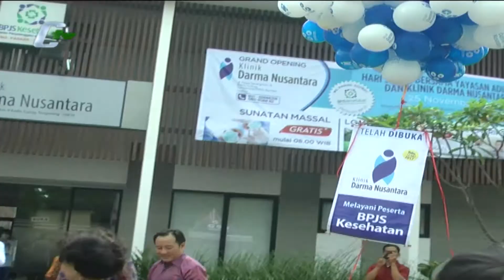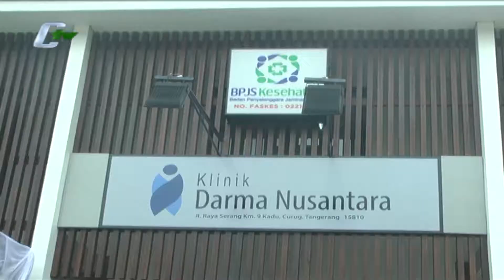Grand Opening Klinik Darma Nusantara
Pelayanan kesehatan sudah menjadi kebutuhan utama masyarakat, untuk itu tempat kesehatan dan dokter berkualitas diperlukan untuk memeriksakan kesehatan kita. Pelayanan kesehatan ini juga dilakukan PT Propan Raya, sebagai bentuk kepedulian Propan di bidang kesehatan, Propan membangun Klinik Darma Nusantara di Jalan Gatot Subroto Km 9 Kabupaten Tangerang. Seperti apa grand opening Klinik Darma Nusantara, berikut liputannya. (Nita Malano)